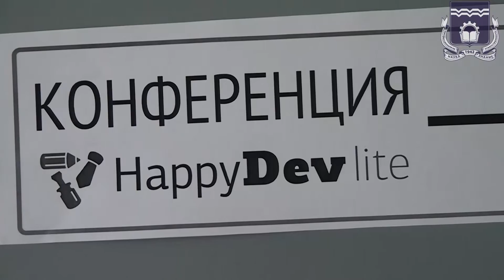13 сентября 2015 г. Конференция HappyDev lite